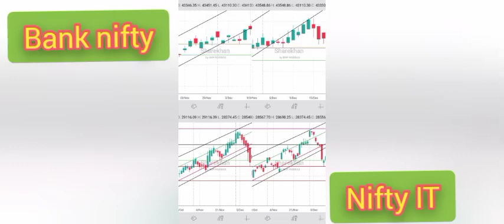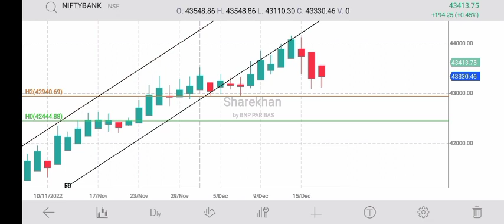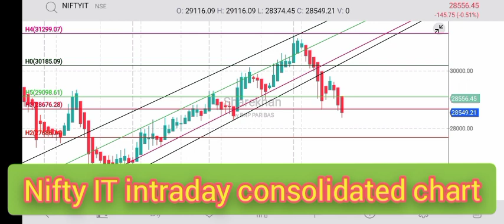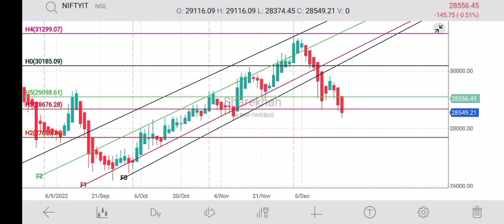19th Dec Bank Nifty and Nifty IT Post market Review and View for 20th Dec.